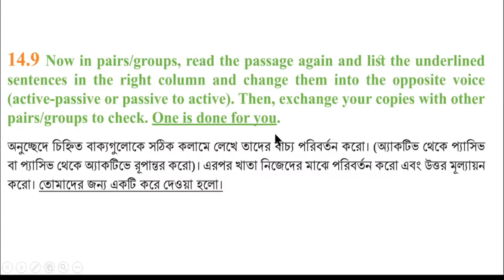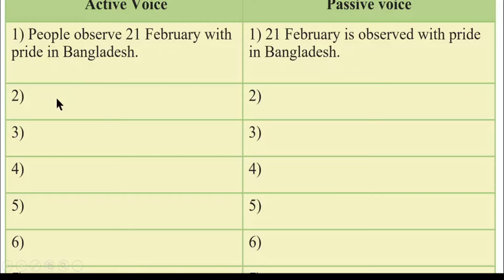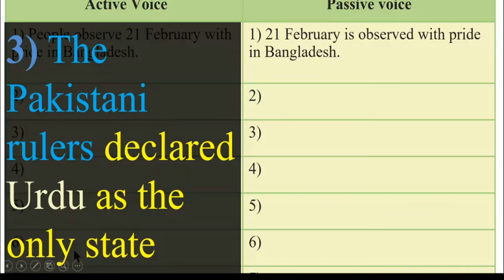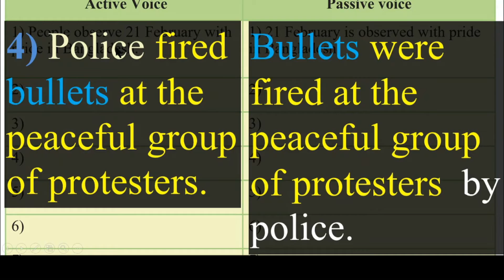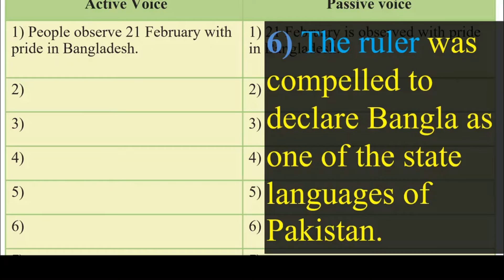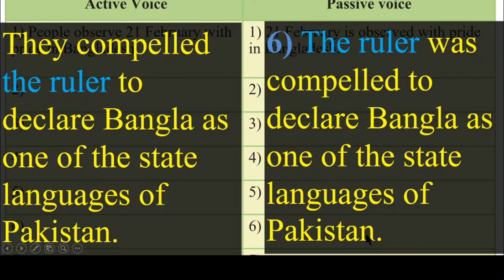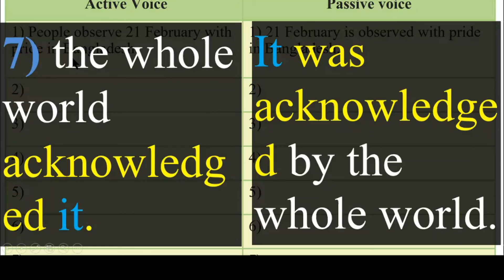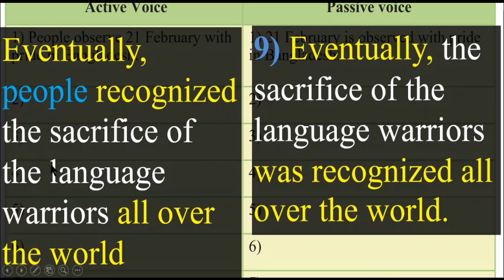ইংরেজি ৭ম শ্রেণি অধ্যায় ১৪ লেসন ১৪.৯ পৃষ্ঠা ১৪৫ ইংরেজী ১ম পত্র ৭ম, ইমাম আজম